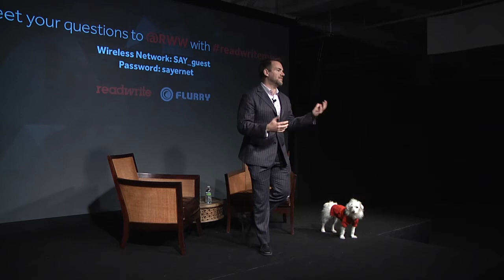ReadWriteMix with Owen Thomas and Flurry's Simon Khalaf on Unlocking the Secrets of Mobile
2013 is mobile's tipping point—the time when media consumption, e-commerce, work, and play all seem poised to cross over to a mobile-dominated world. Flurry, a company that tracks more phones than Google or Facebook and one of the biggest providers of mobile analytics, has been following this trend from the very beginning. CEO Simon Khalaf joins ReadWrite editor-in-chief Owen Thomas for an evening discussion of the big shifts in mobile in the year ahead. Join as we talk about changing consumer behavior, the strategies of the dominant platforms, the opportunities for marketers and developers, and whether wearables threaten smartphones.